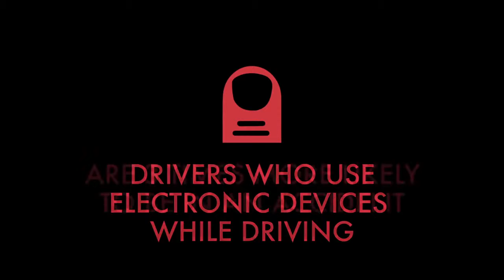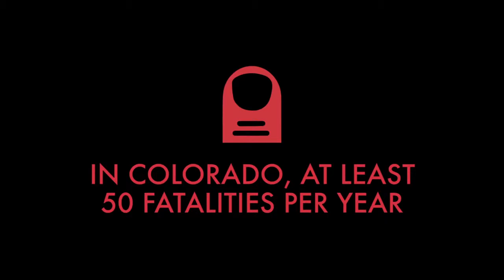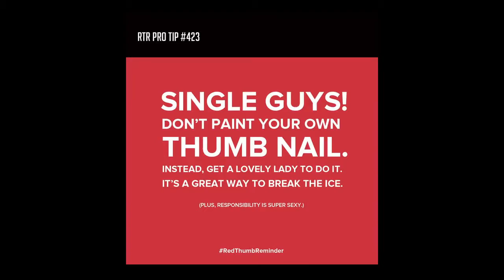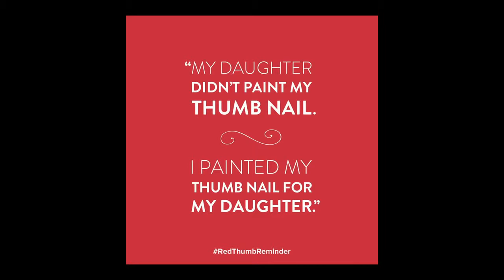Red Thumbnail Reminder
Inspired by my daughter's technique of tying a piece of yarn around her finger to remember something for school, I decided to paint my thumbnail red so every .

On June 11, Defensive Driving took to the streets of downtown Houston to help put a stop to texting and driving by painting nails red as part of the Red Thumb .

Case study for the Red Thumb Reminder campaign carried out by 97th Floor for DefensiveDriving.com.

Red Thumb Reminder: una lucha contra la distracción de los celulares / Infiltrados con Josefo Vázquez Red Thumb Reminder es una interesante propuesta que .